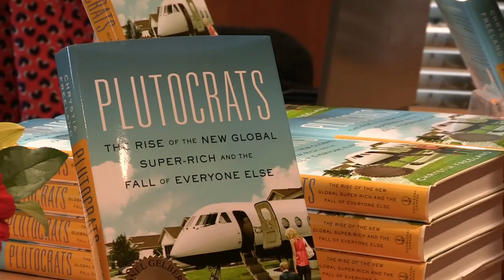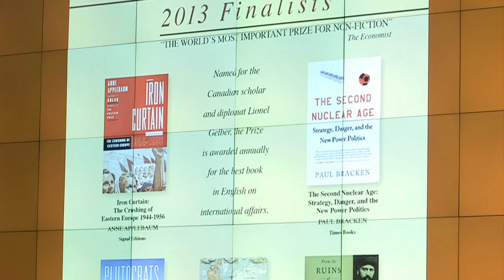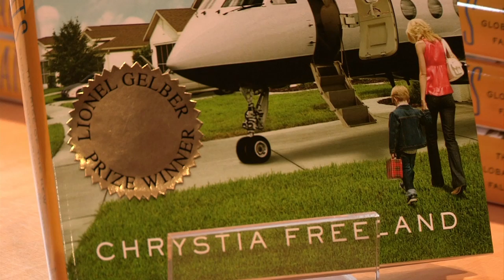Kontakt TV : Chrystia Freeland Interview, Part 1